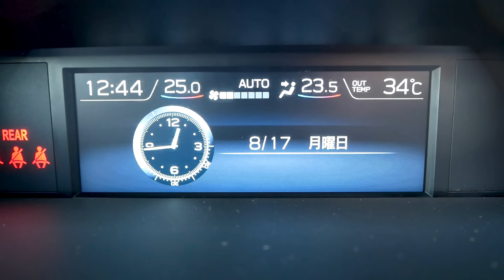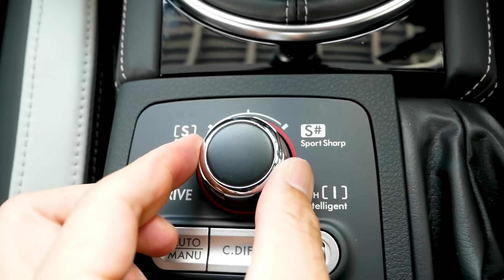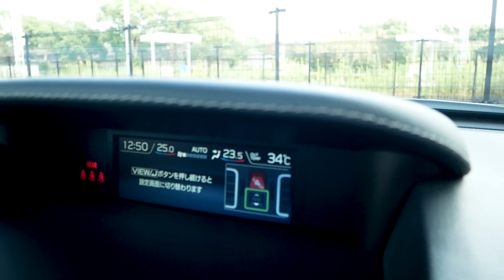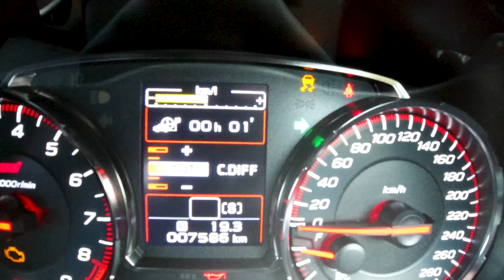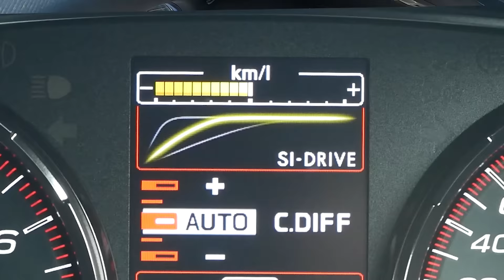【スバル WRX STI】何これ、武器でしょ？【EJ20 ファイナルエディション】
シャンッ! シャンッ!!　信じられない音とレスポンスで回る水平対向エンジン、控えめに言って最高です。WRCでも大活躍したEJ20ターボの最終チューニングモデル、想像以上の良さでした

メール
　　　　　　 ↑（ゼロゼロ）